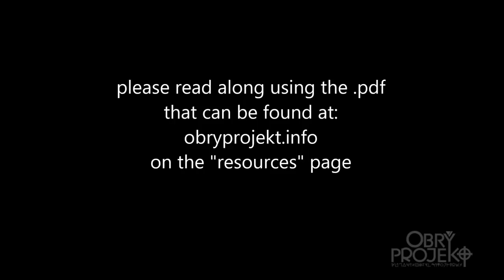The Land of AM'RY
Audio presentation of the article by the same name at the OBRY Projekt website. I suggest all who can, read along with the .pdf